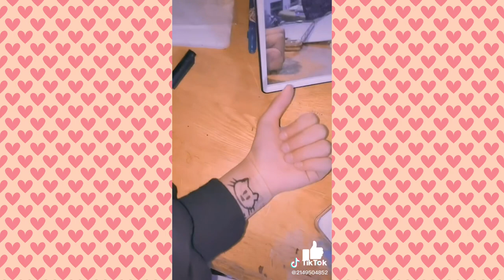tiktok「リストキャット」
思わず笑ってしまいますw